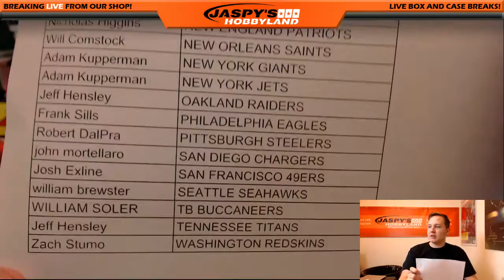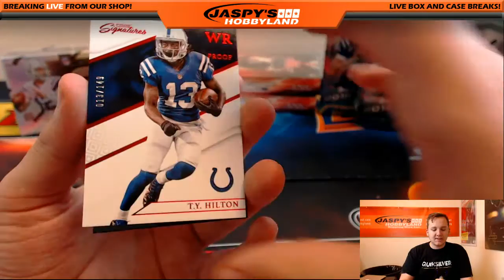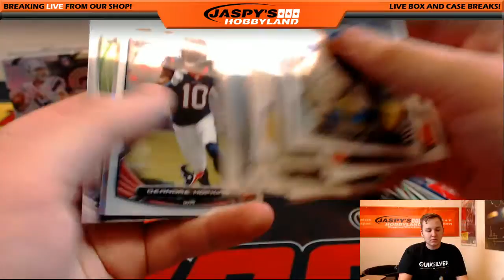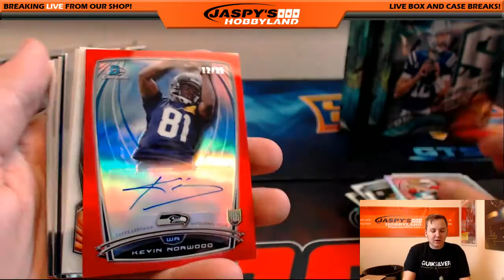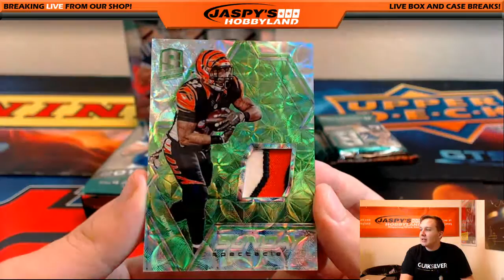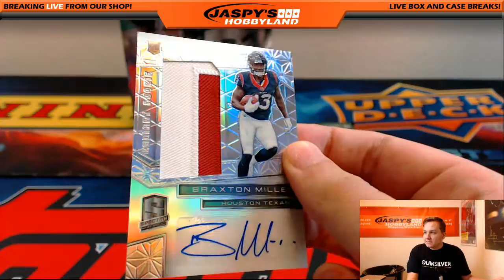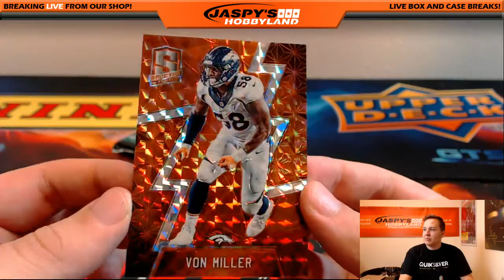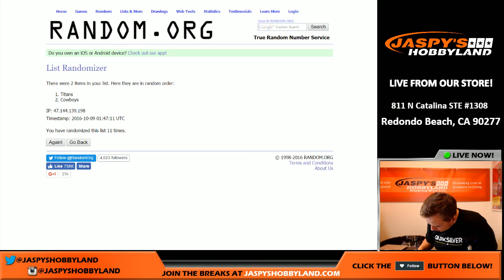10/8/16 - Past, Present and Future PYT Football Mixer #7